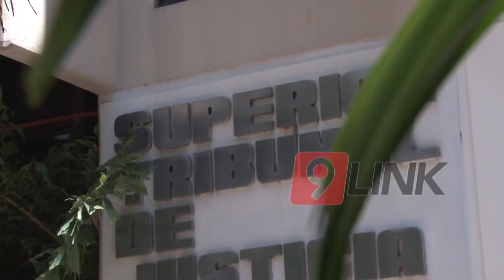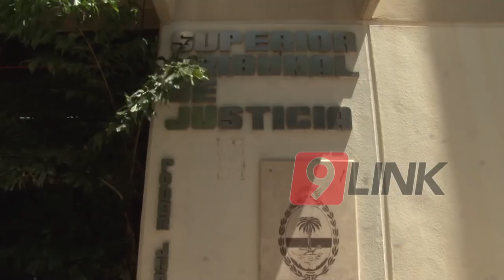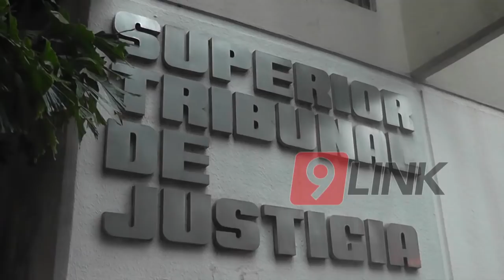C9 - Bonificación por incompatibilidad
BONIFICACIÓN POR INCOMPATIBILIDAD
NUEVA PROPUESTA PARA LOS TRABAJADORES JUDICIALES
En el marco de la negociación salarial por parte de los trabajadores judiciales, noticiero 9  consultó al STJ en que estado se encontraban las reuniones. En este sentido Toledo aseguró que hicieron una presentación al Ejecutivo para la implementación en blanco de una "BONIFICACIÓN POR INCOMPATIBILIDAD" que engloba a la prohibición de que los empleados judiciales puedan tener otro trabajo o negocio fuera de la justicia. "Es una alternativa más a lo ofrecido, veremos que dicen los gremios".
ROLANDO TOLEDO- PRESIDENTE STJ